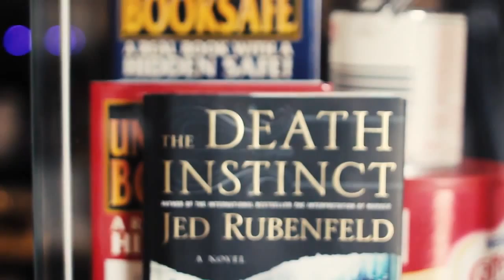KSHARKTV QUEENS SPYSHOP CYPHER!!!NEW!!!SPOOKY!!!!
KSHARK TV CYPHER by KK47